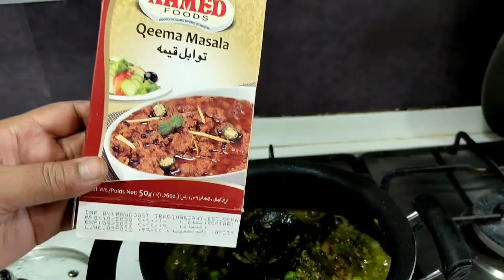QEEMA PAV Recipe | कीमा पाव | AMMIJAANKAKITCHEN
BeatbyShahed